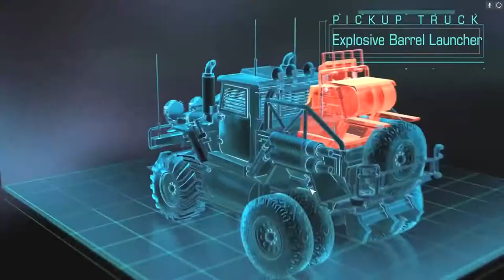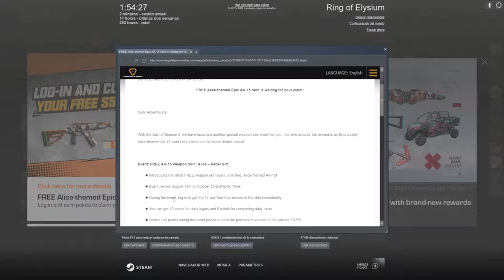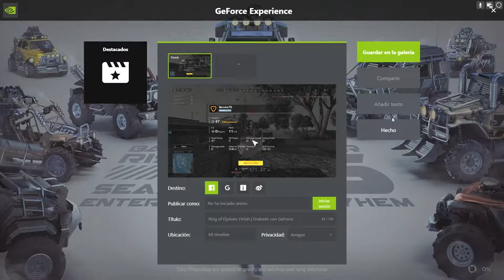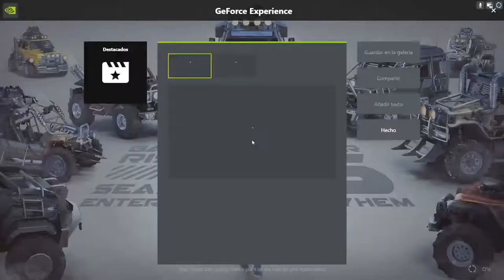Seguimos COMENTANDO la 5ª TEMPORADA 🖐 SEASON PASS 💥 [Ring of Elysium 2019] ROE Europa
¡Que pasa lob@s! ¿Que tal estais? Espero que todo vaya muy bien.